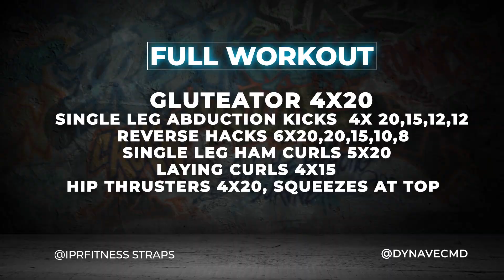Larger BUTT workout. IFBB Bikini Pro Workout. The Gym Jax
Here is a full larger BUTT workout. IFBB Bikini Pro Workout!!

In this video Reed and I go through a full workout to help grow your booty. I provide all of the reps, sets, and exersices for a killer leg workout.